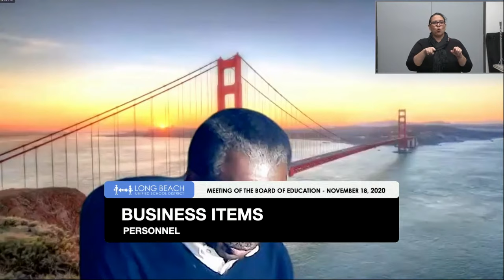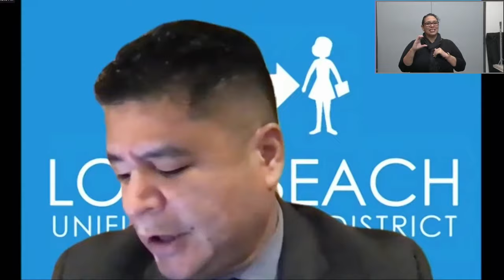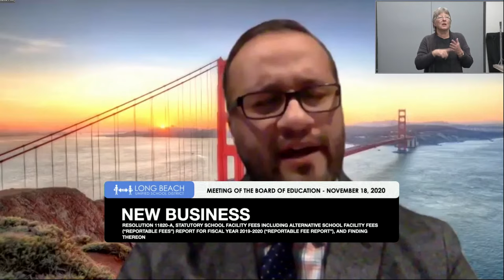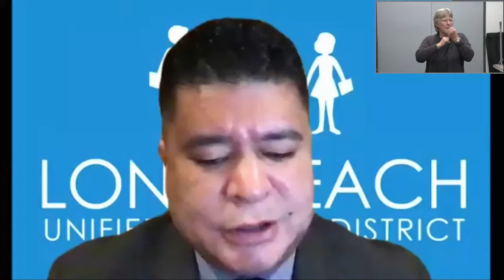English - Board of Education Meeting - November 18, 2020